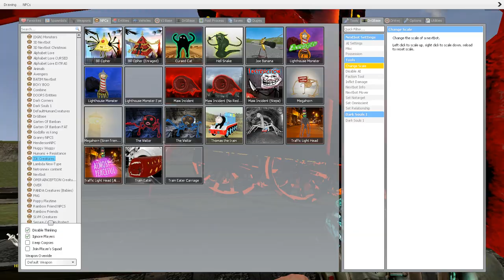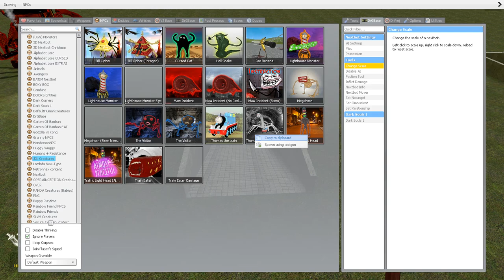PLAYING AS ALL CHOO CHOO CHARLES VS CURSED THOMAS.EXE VS LIGHTHOUSE MONTER In Garry's Mod !